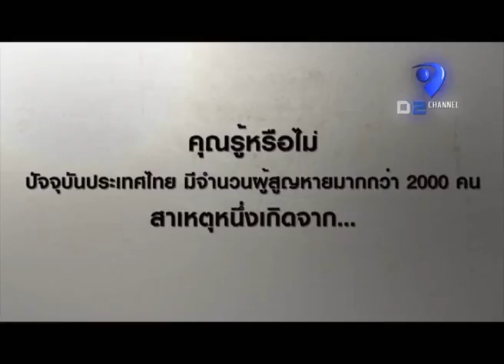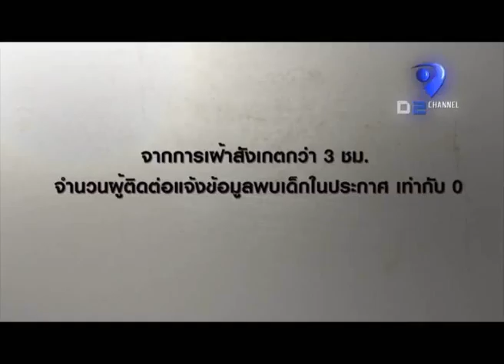Master Be Aware 1 30m